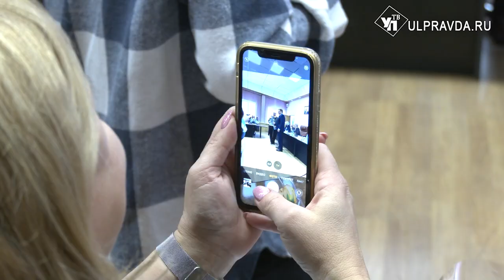Где родился, там и пригодился, или Почему мигрируют студенты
Отток студентов в ВУЗы других регионов – проблема актуальная. По данным исследования Высшей школы экономики и Ульяновского государственного университета, в 64 из 85 субъектов РФ, не считая четырех новых, свойствен отрицательный приток абитуриентов. Это касается и Ульяновской области. За 2022 год 34% выпускников 11 классов предпочли вузы других регионов. Тему обсудили на совещании с директорами школ.